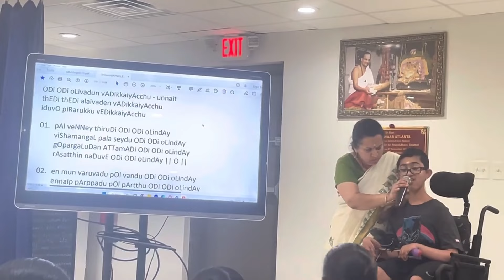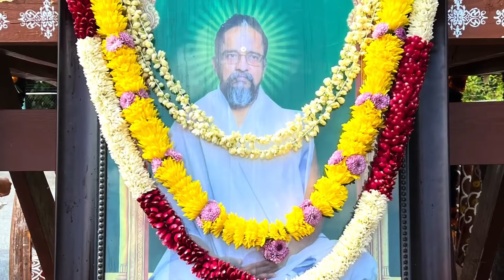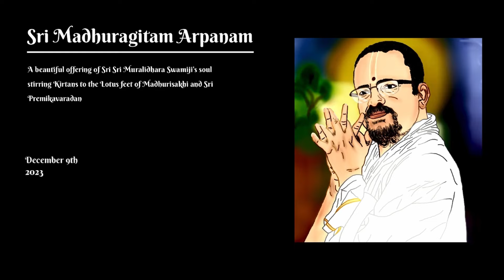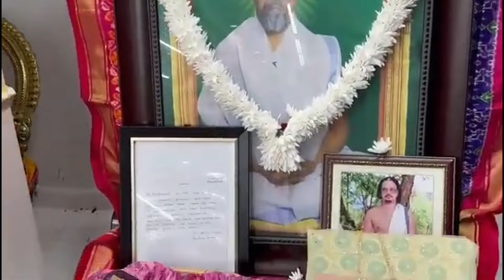2023 - Flash Back - Event Highlights - Atlanta Namadwaar